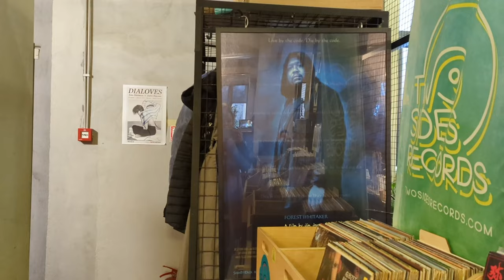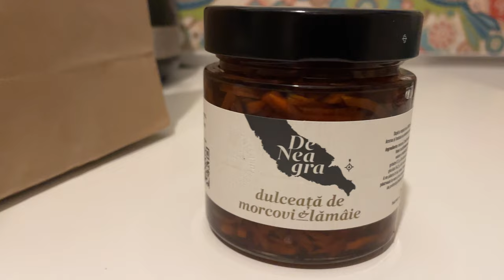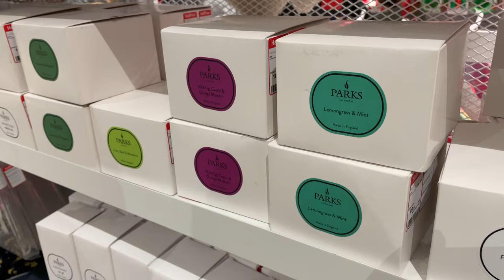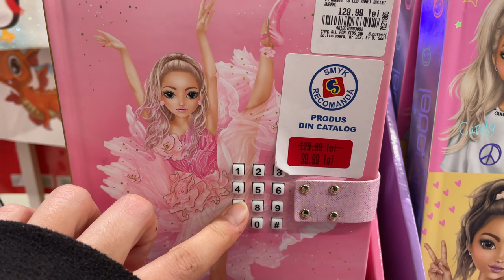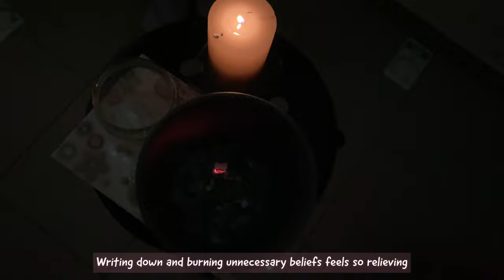daily vlog | artisan markets | shopping 🛍️ , chores 🏠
Living Alone Diaries where I check out some artisan markets and do some shopping.
xoxo